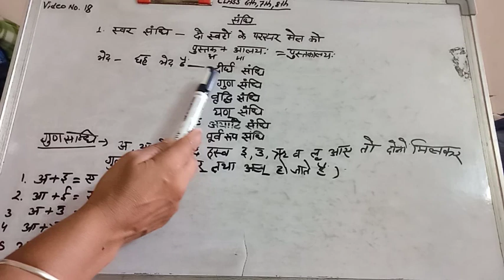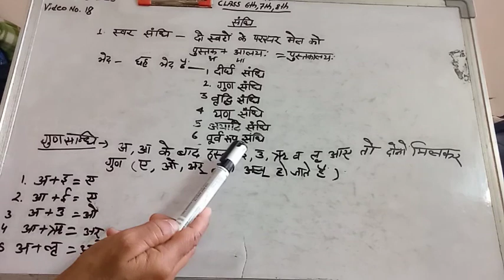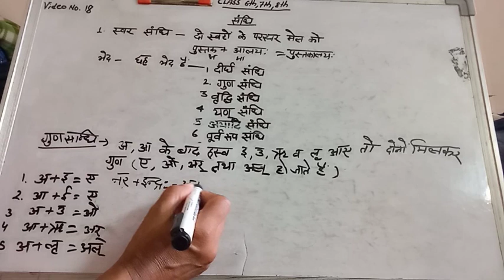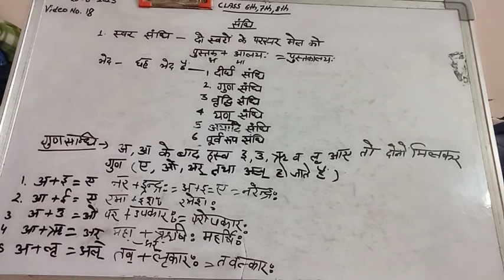Video no.18 Date20June 2023. Class (6+7+8 th) Topic_ Swar sandhi part no.2